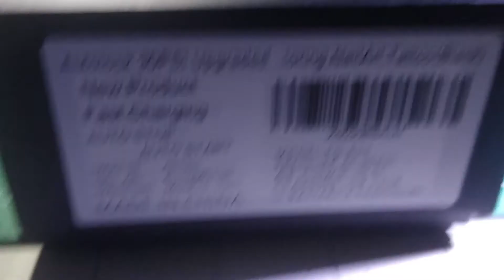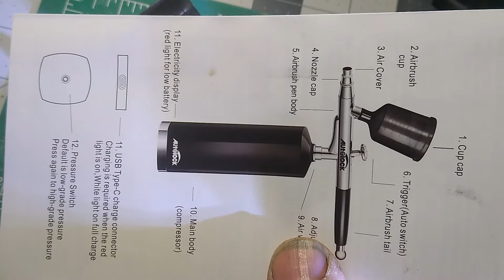Autolock portable air brush review